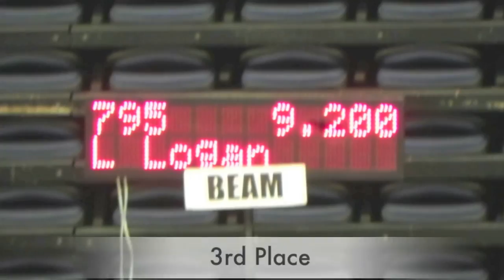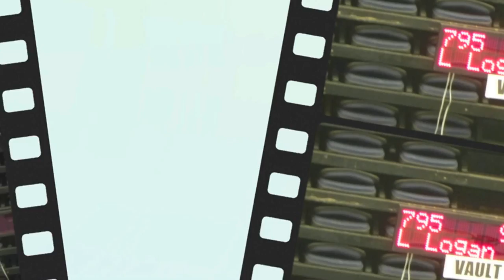2013 Daytona Beach Open Level 7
Level 7 Gymnastics, Daytona Beach